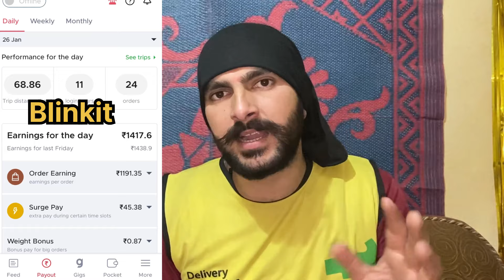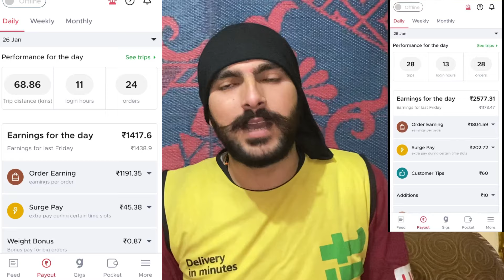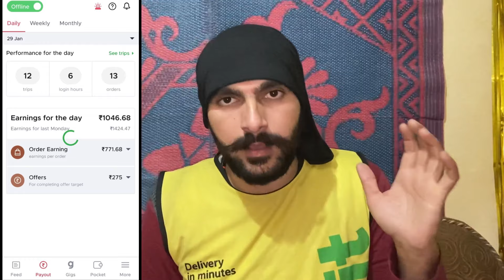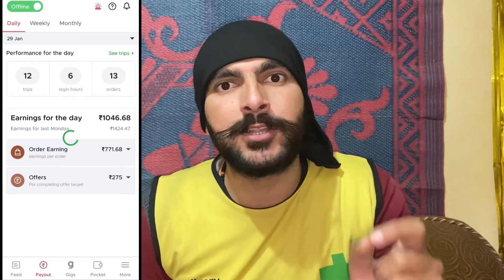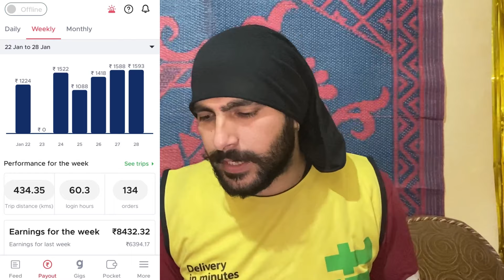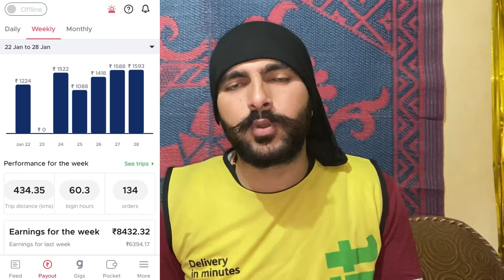blinkit vs Zomato weekly earning new update hindi video | zomato 7 days earning vs blinkit 7 days 🤑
blinkit vs Zomato weekly earning new update hindi video | zomato 7 days earning vs blinkit 7 days 🤑@SunnyRider22

Hy guys
blinkit part time earning 2024
2 hours earning food delivery boy job

food delivery
swiggy delivery boy salary
best food delivery job
best delivery boy job
best food delivery job 2024
zomato delivery boy life
new visa food delivery
zomato food delivery job
Blinkit vs zomato weekly earning
Zomato blinkit 7days earning
blinkit vs zomato earning 2024 new update
zomato blinkit
zomato blinkit deal
zomato blinkit merger
zomato vs blinkit
zomato delivery boy salary
zomato
blinkit
blinkit vs zomato
zomato blinkit news
zomato vs swiggy which is better
zomato acquires blinkit
zomato blinkit delivery

blinkit
earn 1 lakh in 100 days challenge from blinkit
blinkit 100 days challenge
blinkit delivery boy salary
blinkit one day earning
100 days challenge from blinkit
blinkit new update
delhi blinkit
blinkit delivery boy one day earning
blinkit delivery
earning
Blinkt 8hours earning
Blinkt 10 hours earning
Blinkt 12 hours earning
Blinkt highest earning hours

blinkt delivery boy job Chandigarh
blinkit delivery boy job Delhi
blinkit office gurgaon
blinkit cold drink
is blinkit profitable
grofers delivery boy salary
blinkit chicken review
blinkit success story
blinkit indore

blinkit
blinkit new update
blinkit delivery
blinkit strike
blinkit live earning
blinkit delivery boy rate card
earning

blinkit
blinkit app
blinkit app kaise use kare
blinkit delivery boy job
blinkit delivery
zomato blinkit deal
blinkit delivery boy job apply
how to use blinkit app
blinkit delivery boy job apply online
how to add bank details in blinkit app
blinkit offers
blinkits app kaise use kare
blinkist app kaise use kare

blinkit
blinkit strike
blinkit news
blinkit delivery
gig economy
gig workers
blinkit app
blinkit protests,blink
blinkit strike today
zomato-owned blinkit
blinkit workers strike
blinkit workers
strike
blinkie
blinkit offers
blinkit grocery app
blinkit protest
gig economy definition
blinkit ds closed
blinkit news today
blinkit case study
blinkit strike news
blinkit now zomato
blinkit team strike
zomato blinkit deal

blink 2024
blackpink 2024
blinktit
blackpink 2024 schedule
2024 ford f150 lightning
blink outdoor camera 2024 review
2024 hummer ev
2024 ford f150
2024 ford f150 lightning raptor
salary of blinkit delivery boy
blinkit delivery boy rare card
earning of blinkit delivery boy
how to join blinkit delivery boy
babymonster 2024
2024 sold out cars
blinkit delivery job apply online
2024 new year event